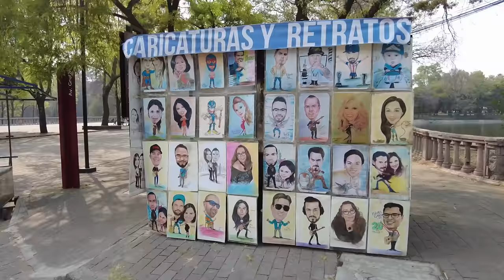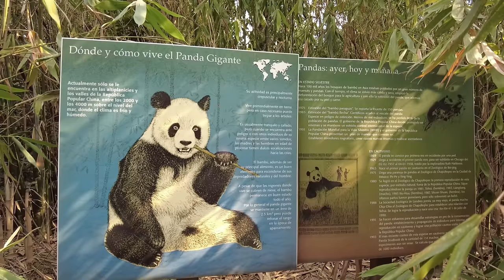Zoologico de chapultepec 2023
Hoy fuimos al zoologico de chapultepec despues de la pandemia y podemos decir que sigue siendo una buena opcion y ademas gratis para toda la familia, se la van a pasar muy bien.
El Zoológico de Chapultepec “Alfonso L. Herrera” está localizado en el bosque de Chapultepec, en la Ciudad de México, México.

Inaugurado el 6 de julio de 1923 por el biólogo mexicano Alfonso Luis Herrera, reabrió sus puertas en 1924 con una colección de 243 animales. Terminó por convertirse en el zoológico más visitado en México, con más de 5 millones de visitantes anuales.1​ Cuenta con una población de 1930 animales de 250 especies distintas. Adicionalmente, cuenta con un herpetario, un mariposario, y muy pronto un museo del elefante.[cita requerida] No cuenta con elefantes, los cuales fueron trasladados el Zoológico de San Juan de Aragón. Es el segundo zoológico más grande de México, después del Zoológico de Guadalajara.

Después de la inauguración del Zoológico de Buenos Aires (Argentina) en 1875, México fue otro país pionero en establecer un zoológico en Latinoamérica, ya que existen registros del funcionamiento del zoológico de Chapultepec desde el siglo XIX, de acuerdo a lo publicado por la historiadora Regina Horta en 2019:

"En 1890, Porfirio Díaz firmó el compromiso de construir un zoo en Chapultepec para incrementar el rol de diversiones civilizadas. A la capital llegaban animales enviados por autoridades de otras regiones de México: osos, gatos monteses, águilas, jaguares, conejos salvajes, lobos. Muchas veces no había jaulas para albergarlos y tenían que acomodarlos de forma improvisada, como en la ocasión de un cargamento de animales enviados en 1891 por el gobernador de Yucatán."2​ Lo cual confirma los datos aportados por otro historiador Ramón Sánchez Flores3​, 20164​), obtenidos de fuentes hemerógráficas (El Contempóraneo, 1899) y documentos del gobierno de la ciudad; donde documentan los antecedentes de su fundación el 10 de junio de 1890, por órdenes del presidente Porfirio Díaz. Sin embargo, ahora la historia oficial señala el 6 de julio de 1923, aproximadamente 400 años después de la destrucción de Tenochtitlán, como la fecha cuando se colocó la primera piedra el zoológico de Chapultepec y se inicia la construcción en su ubicación actual. Esta controversia, generada a partir de nuevos datos que se ha hecho públicos, contradice totalmente los datos publicados anteriormente y muestra que la investigación histórica fue incompleta,

El zoológico abrió sus puertas en 1924. Alfonso Luis Herrera consideró recrear el zoológico de Moctezuma, pues quería enseñar las especies nativas a los mexicanos, además de otras especies provenientes del resto del mundo. La colección incluiría mamíferos, aves y reptiles, además de un acuario

En la zona este del parque se ubicó una colección botánica que exhibía árboles, cactáceas e inclusive orquídeas. Herrera, un naturalista pionero, es sin duda quien contribuyó en mayor grado en la creación del zoológico. Se tomó como modelo el novedoso Giardino zoologico e Museo di Zoologia del Comune di Roma (ahora Bioparco Roma, en Roma, Italia). Después de varias visitas a los Estados Unidos, Herrera obtuvo los primeros animales para el zoológico: tres cachorros de león y dos bisontes americanos.[cita requerida]

Los animales nativos llegaron de diferentes estados mexicanos como Sonora, Veracruz y Campeche, y otros animales se intercambiaron con países como India, Francia, Perú y Brasil. Esta primera colección constaba de 243 animales. En 1929 se incluyó al zoológico dentro de la lista de instituciones subsidiadas por el gobierno de la Ciudad de México.5​6​

Desde 1945, al zoológico se le dio el nombre de su fundador y creador.

Entre 1950 y 1960, el zoológico tuvo como único objetivo ser un lugar recreativo que exhibía varias especies populares. Ernesto Uruchurtu Peralta, regente de la ciudad en esa década, le dio nuevos bríos al zoológico, renovando toda la colección. Algunos de los animales adquiridos en ese entonces aún se encontraban en la colección medio siglo después.

Deseas invitarnos a tu restaurante, cafe, museo o negocio a donde ir?

Somos un canal donde siempre te divertiras, te mostraremos lugares increibles e impresionantes para visitar, si te gusta el turismo, la aventura y los viajes, no te puedes perder cada uno de nuestros videos, Te invitamos a Suscribirte y Activar la campanita.

Esto fue la caja de sam y lau nos vemos pronto!!!